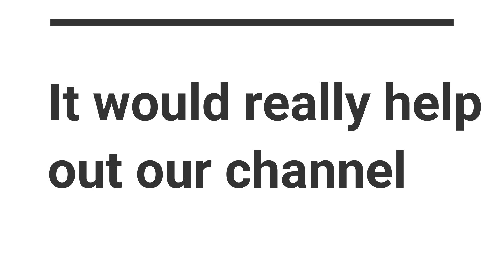Swervin' // The Maniac // MirE Gaming